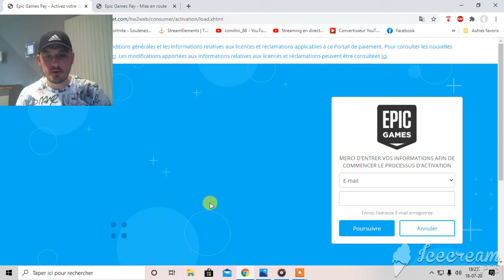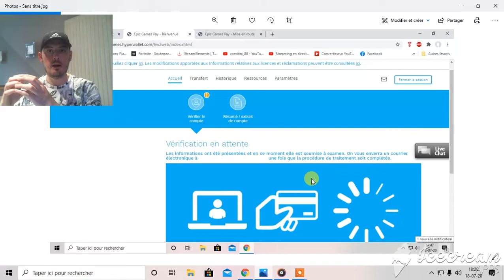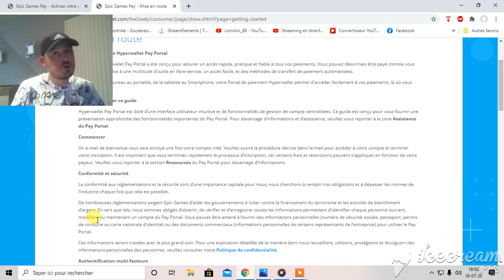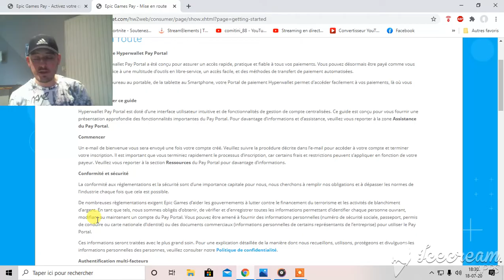FORTNITE | CODE CRÉATEUR | COMMENT RECEVOIR SES GAINS ( hyperwallet epic games )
Comment recevoir les gains du code créateur  fortnite ou les Cash Prize sur Fortnite en 2020 et comment bien configurer son compte hyperwallet epic games

Code créateur COMITINI_88

Comment remplir les infos fiscales fortnite et être payé grâce au code créateur formulaire w9